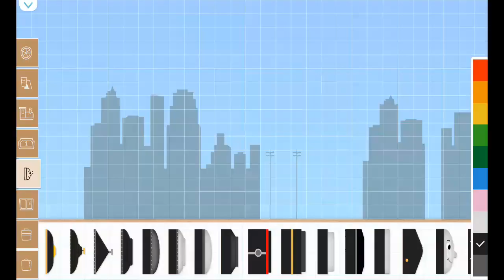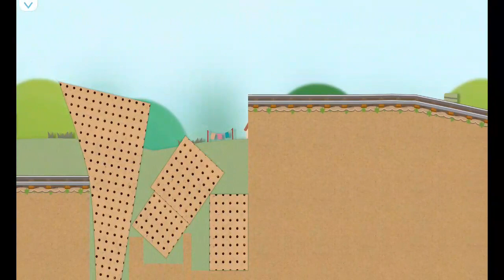Labo Brick Train #695 Train Game